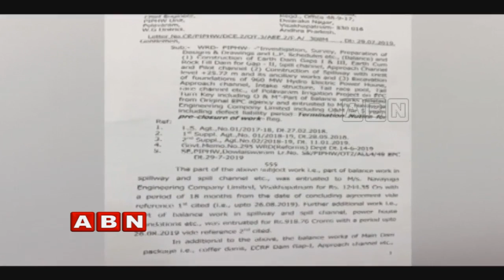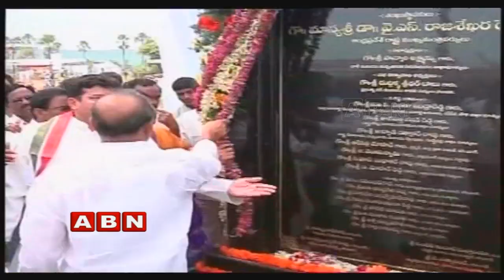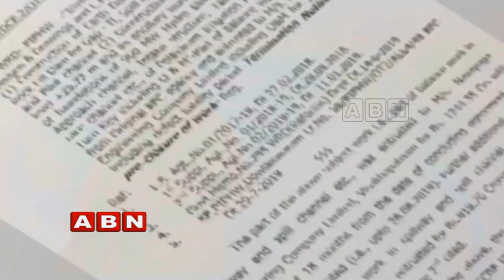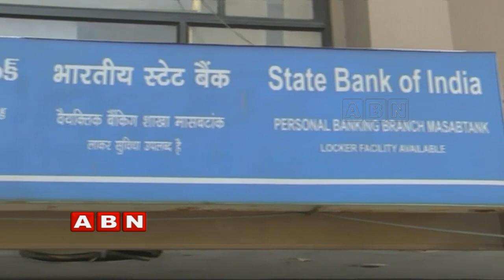Weekend Comment by RK on Latest Politics | Full Episode | ABN Telugu